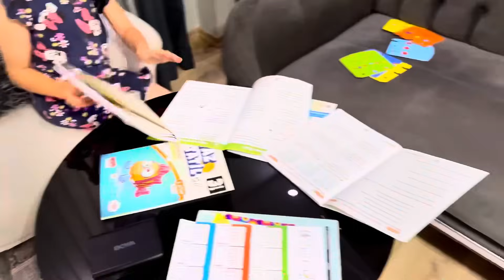KUZEY ELİFİN ABİSİ KÜÇÜK KARDEŞLER DONDURMA KALMADI !! NAPCAZ ??